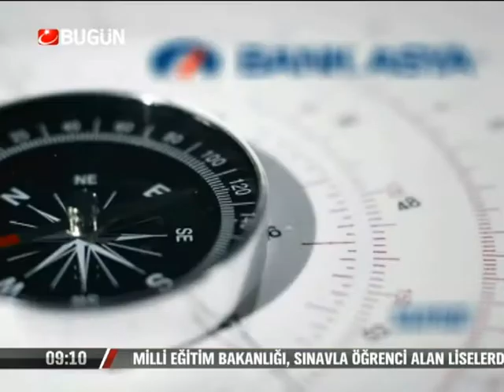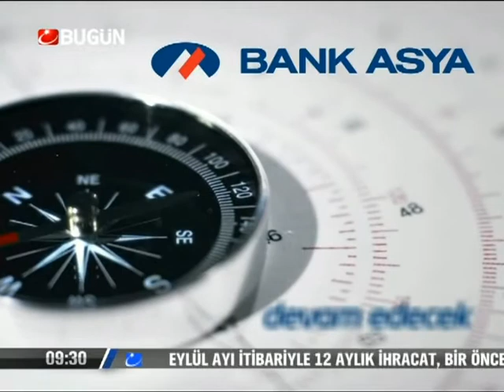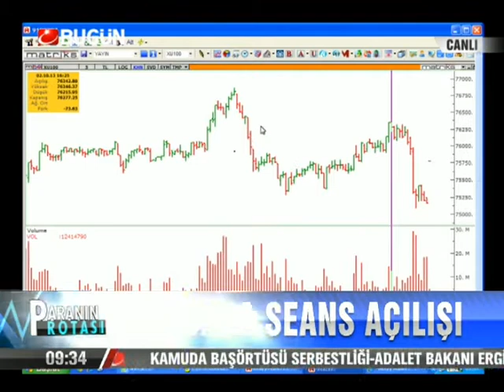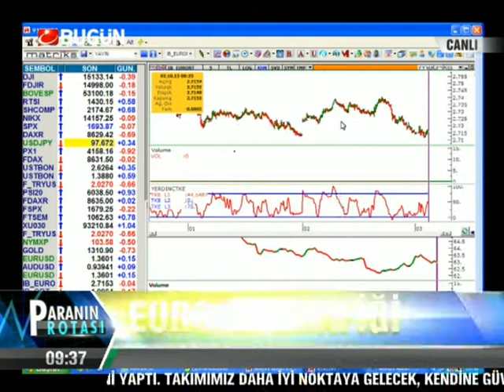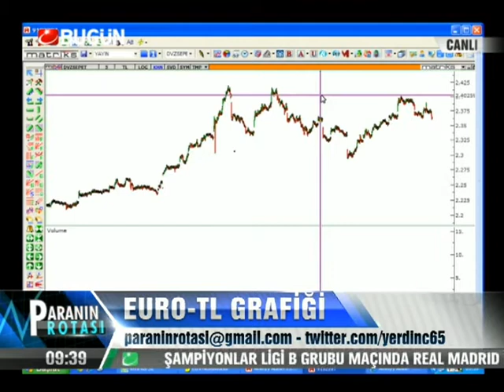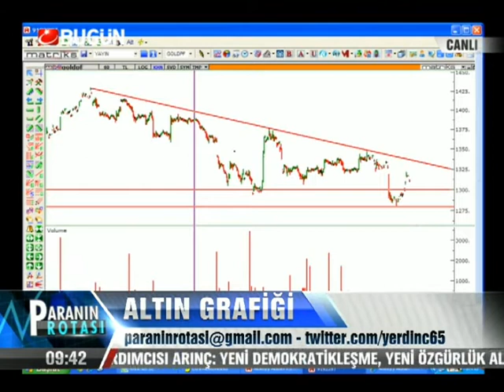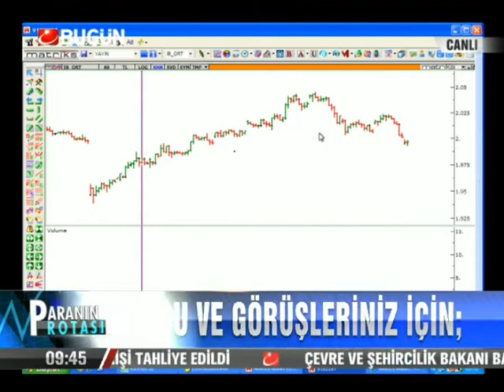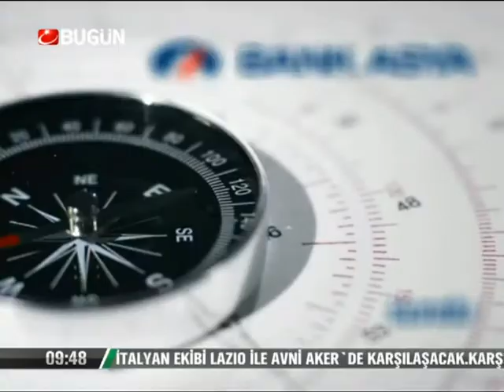03.10.2013-Perşembe-Paranin Rotasi-Yasar Erdinc-BugunTV-Record-Konuk-Cüneyt Paksoy